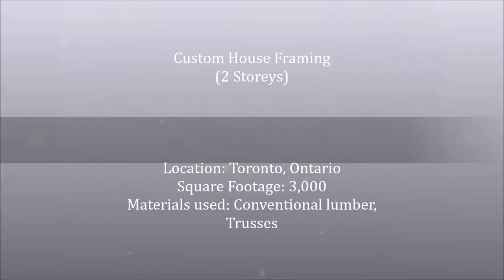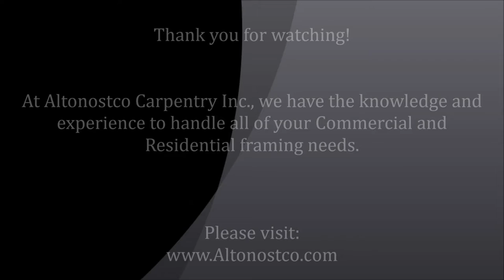Custom House Framing - Otter Project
Framing project:
3,000 sq/ft Custom House Framing in Toronto, Ontario, Canada.

Project features:
-Conventional lumber framing, trusses.

Our Services for Commercial and Residential clients include:
-Framing
-General Carpentry
-Trim and Millwork